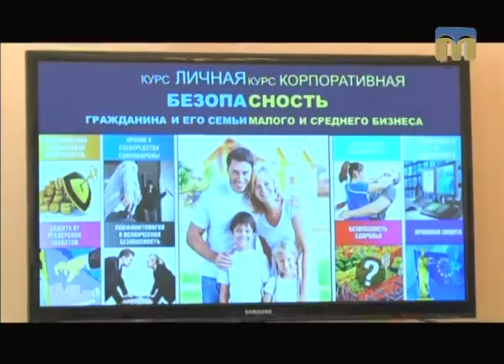ТНМ — Засідання Миколаївського клубу директорів: аспекти особистої і корпоративної безпеки